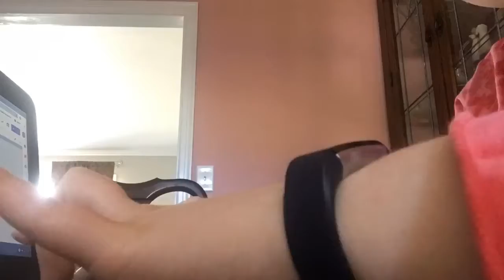Day in the life: COVID-19 Quarantine